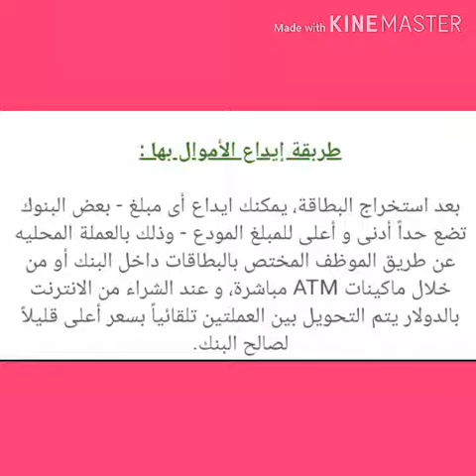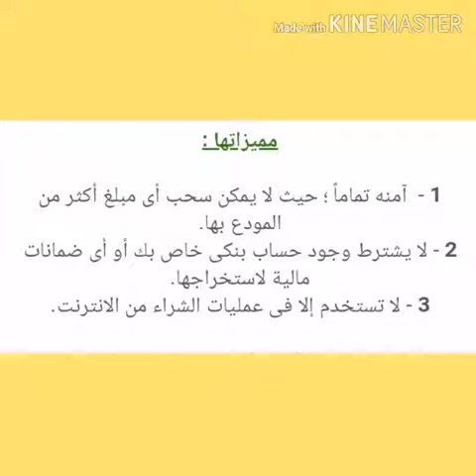كيفية إستخراج بطاقة (إنترنت مدفوعة مسبقا)Visa-Master Card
معاملات بنكية والتعرف علي كيفيه استخراج بطاقات الكرديت كارد